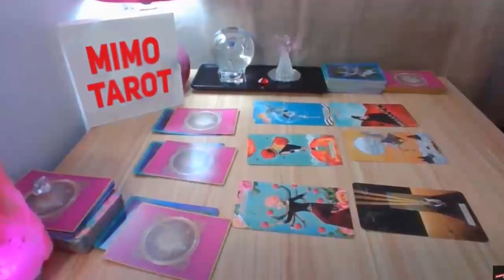SAGITTARIUS!! WHY THIS PERSON